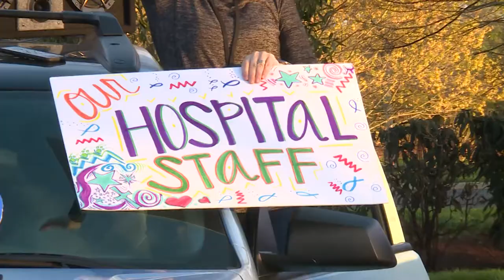St. Thomas Rutherford Parking Lot Vigil (Newsbreak)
A crowd gathers in the parking lot of St. Thomas Rutherford Hospital to show love and support for health care workers.